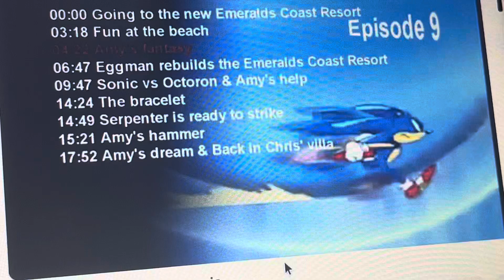Sonic X Episode 9 4kids music (English Dub): Thinking about Sonic makes Amy Rose crazy…